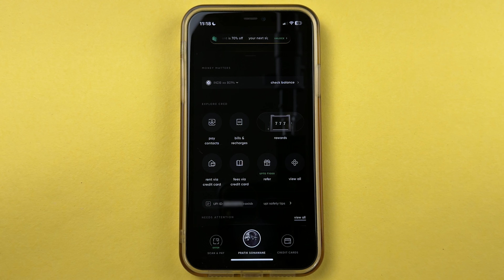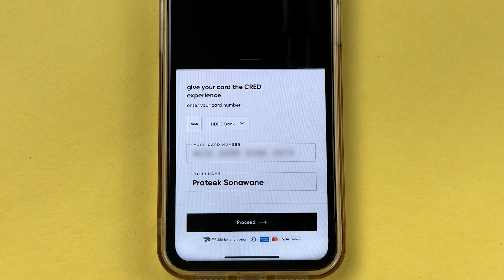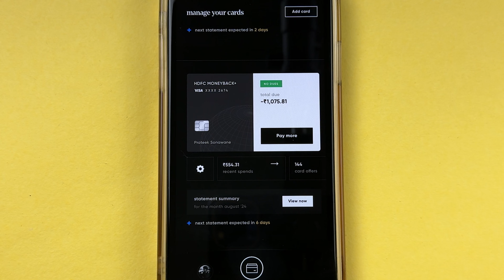Cred App me Credit Card Kaise Add Kare? How to Add Credit Card in Cred App?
Learn how to add a credit card in the cred app. This video in Hindi explains the steps to add a credit card in the cred app. To add a credit card in the cred app open the cred application on your mobile, log in to your account, and follow the steps given in the video.